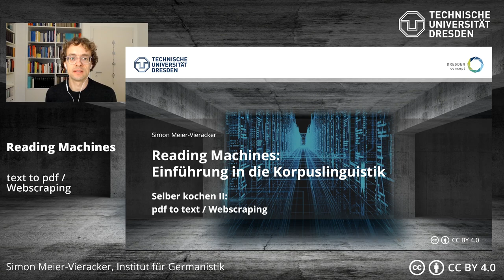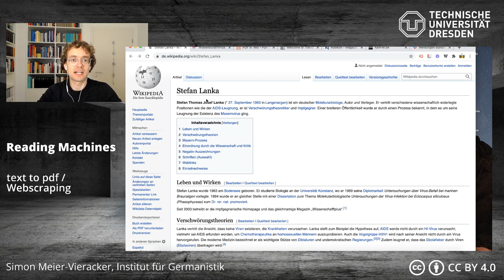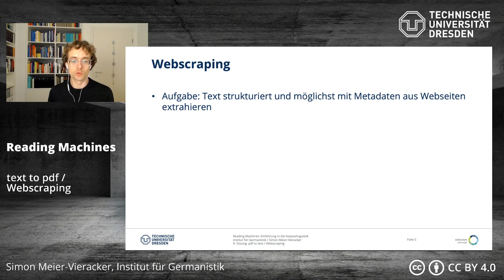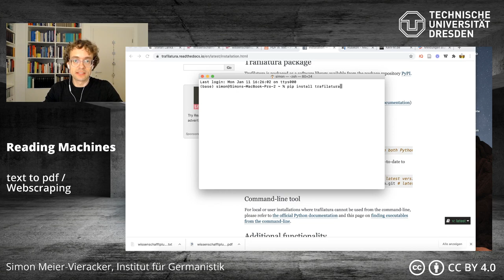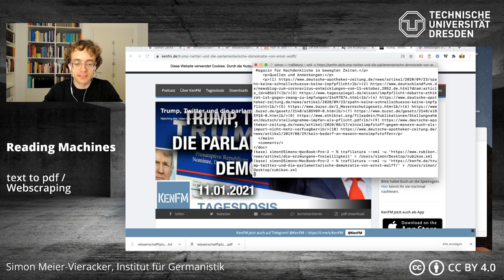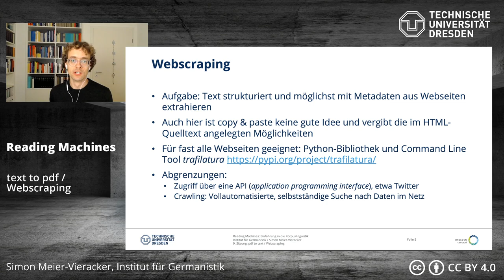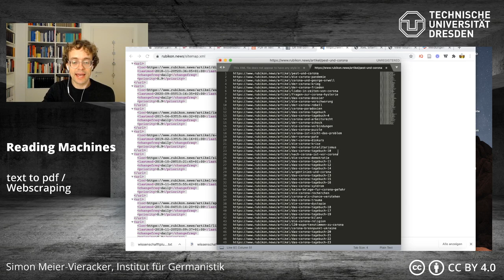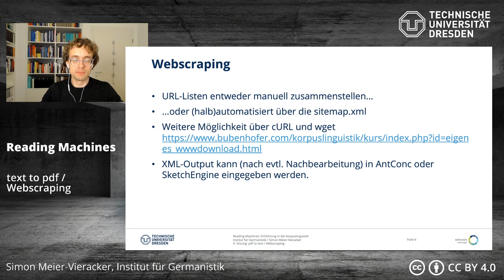Reading Machines – Einführung in die Korpuslinguistik: pdf to text und Webscraping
0:00 Intro
1:00 Fallbeispiel Coronaleugnung
4:08 pdf to text
10:22 Webscraping
11:38 Trafilatura
22:43 Sitemaps